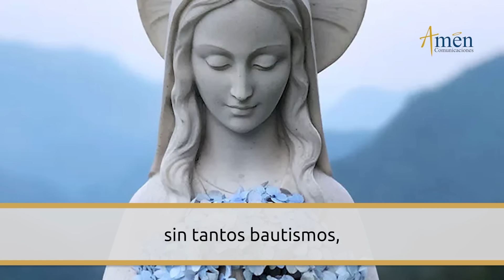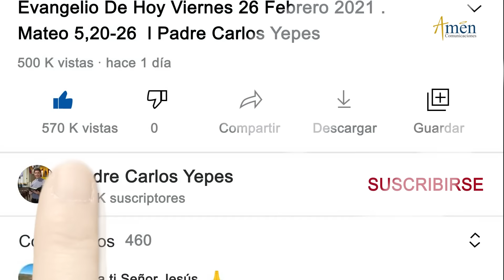Ángelus De Hoy Lunes 25 Marzo de 2024 l Padre Carlos Yepes | Católica | María